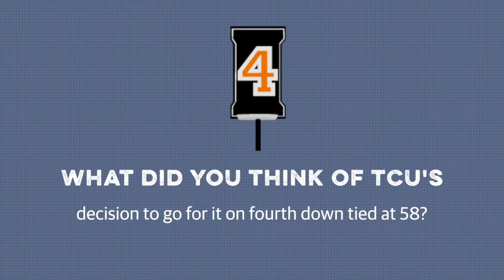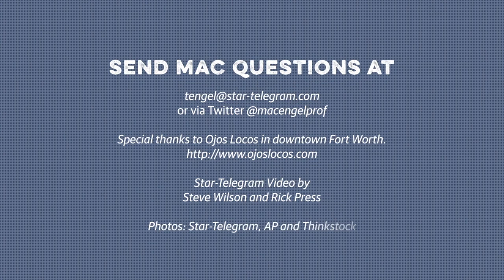Can you say Super Bowl?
After Dallas big win in Seattle, Mac Engel tells fans of the 5-1 Cowboys why it's way too soon to start thinking beyond next week's game against the New York Giants. He also sounds off on TCU's fourth down gamble in the latest edition of the Mac Attack! (Video by Steve Wilson and Rick Press)